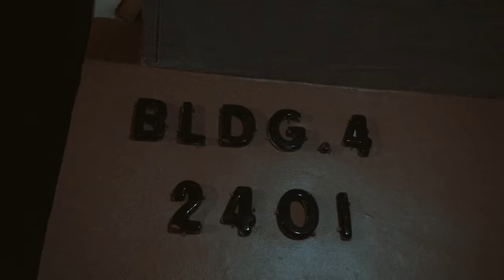FCG Heem - Environment (Official Video)